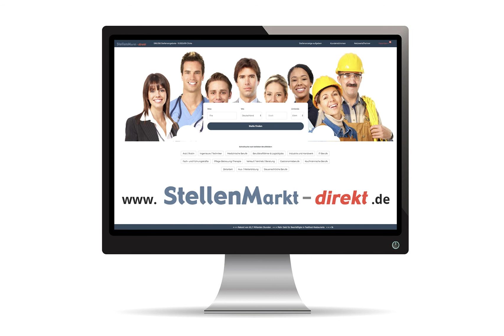Abteilungsleiter Metzgerei (m/w/d) in Hamburg, gesucht:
Lust auf Veränderung?
Wir sind ein untemehmergeführtes Handelsunternehmen mit flachen Hierarchien. Wir betreiben drei EDEKA Märkte mit über 200 Mitarbeitern in der nördlichen Oberpfalz und das schon in dritter Generation.

Wir suchen für unser E-Center in Tirschenreuth:

Abteilungsleiter Metzgerei (m/w/d)

Das bringen Sie mit
- Führungserfahrung in diesem Bereich und/bzw. den Willen ein großartiges Team zu bilden
 (Nachwuchsführungskräfte werden intensiv betreut)
- Ausbildung Fachverkäuferin Nahrungsmittelhandwerk Metzgerei, Metzger, Metzgermeister
- Freude am Verkauf und am Umgang mit Lebensmitteln
- Kenntnisse in HACCP und lfsG
- Eine kundenorientierte Arbeitsweise
- Bereitschaft zum flexiblen Einsatz und Teamfähigkeit

Fachverkäufer im
Nahrungsmittelhandwerk Metzgerei (m/w/d)

- Thekengestaltung macht Ihnen Spaß
• Eine kundenorientierte Arbeitsweise

Gerne lernen wir Sie bei einem persönlichen Gespräch kennen und unterbreiten Ihnen ein attraktives Angebot!

Bewerbung an
E-Center Luger
Herr Matthias Luger
Neustädter Str. 51
92637 Weiden

Bild: Pixabay